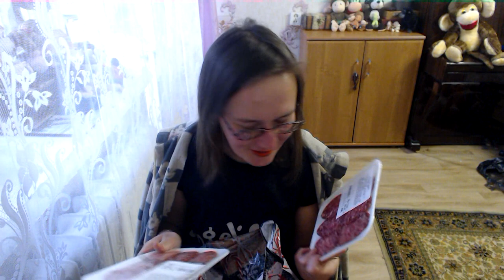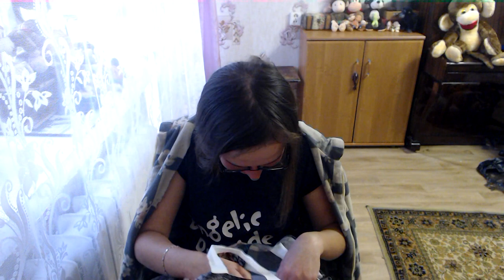атак, аптека, пирожные, еда, продукты - обзор покупок